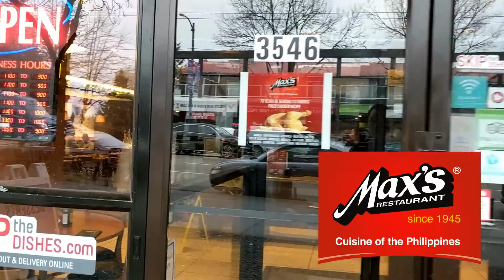Max's Chicken - Searching for Great Fried Chicken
Max's Restaurant is well known for their Fried Chicken in the Philippines.  I'm on the search for the best Fried chicken in Vancouver and as luck would have it, Max's opened up a restaurant right in Vancouver.  With high hopes of finding the ultimate fried chicken, I was excited to dine at a restaurant made famous by their fried chicken in the Philippines.

Max’s Restaurant specializes in delivering great Filipino cuisine with fried chicken as their cornerstone and offering favorites such as Lechon, Kare-Kare, Lumpia and more.

During my visit on a busy Saturday mid afternoon, I was greeted by amazing super friendly servers (I guess that’s part of the Filipino culture) and experienced amazing dishes.  Among the favorites were luscious melt in your mouth kare-kare, crispy succulent lechon, and lumpia stuffed with meaty goodness.  On a surprisingly ironic note, their fried chicken was probably their weakest dish -- overly dry and stringy, lacking in flavor and seasoning.  Somewhat disappointed in that regard (perhaps it was an off day) but still a very amazing meal.

Pros:
  Great super friendly staff and servers
  Lively clean establishment
  Great Filipino Cuisine (for the most part)
  Good/fair value

Cons:
Surprisingly, their chicken!  Overly dry and stringy, lacking in flavor and seasoning -- please note that this might have been an off day -- would certainly go back to try again.

Definitely worth a visit - an excellent experience.  I heard it can get pretty busy -- suggestion might be to call ahead for reservations.

  3546 Kingsway, Vancouver BC V5R 5L7

Happy Dining!